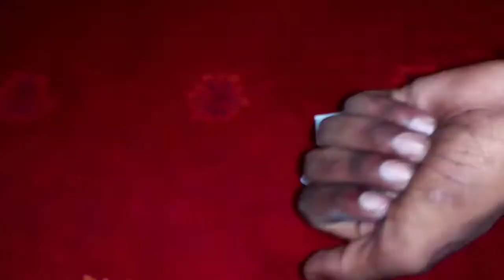bijali board kaise banaen board kaise banaen Hindi mai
Mera video banane wala material

Mobile phone - Tecno Spark

3 led bulb -led

Network - Jio Sim 4g

12 model board ki wiring kaise karen,
3 pin board ki wiring kaise karen,
switchboard ki wiring kaise karen,
simple board ki wiring kaise karen,
board ki wiring kaise set karen,
light wale board ki wiring kaise karen,
30 55 board ki wiring kaise karen,
3 button wala board ki wiring kaise karen,
44 40 board ki wiring kaise karen,
62 83 board ki wiring kaise karen